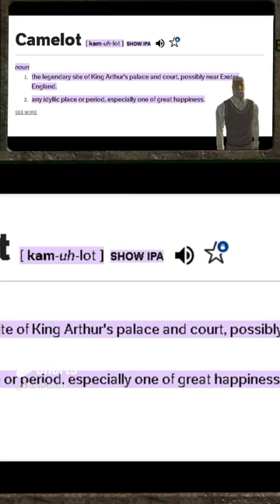Vault 4 Fallout TV Show Lore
[My PC Specs]
Mother Board
Gaming Chair